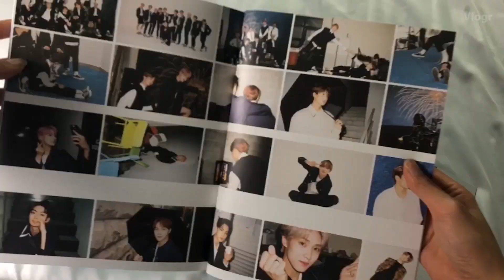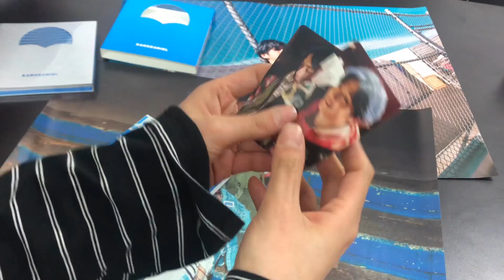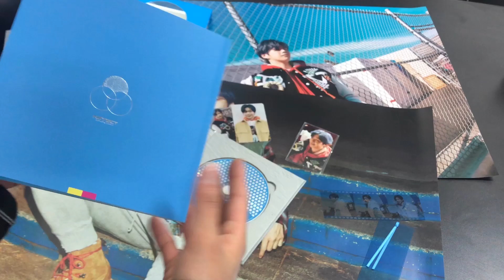Kang Daniel - CYAN Unboxing | 강다니엘 앨범 리뷰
감사합니다 ^0^